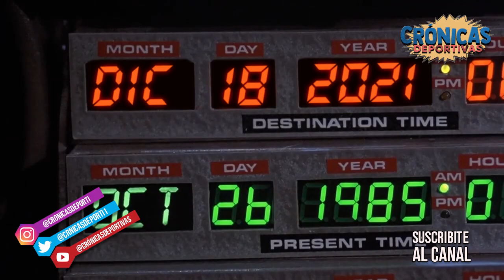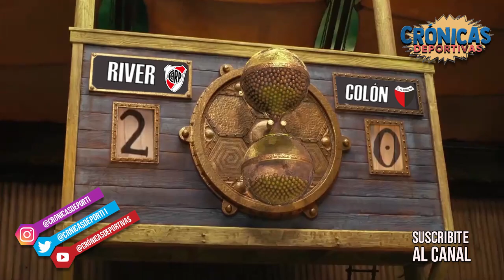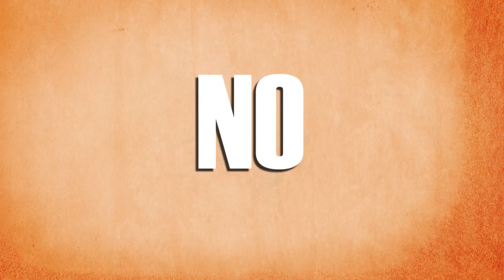RIVER CAMPEÓN TROFEO DE CAMPEONES RIVER 4 Vs Colón 0 CRÓNICAS DEPORTIVAS # 143 Trofeo de Campeones